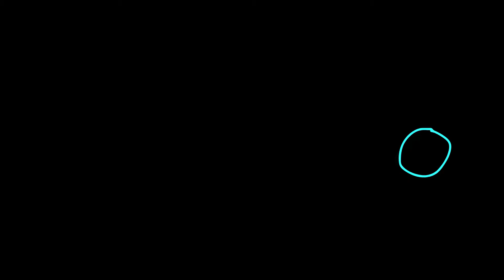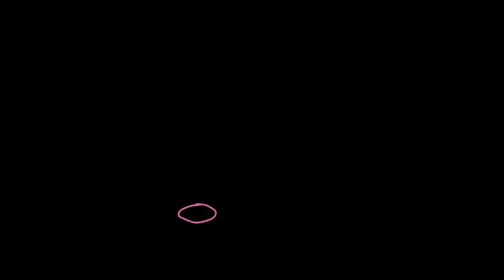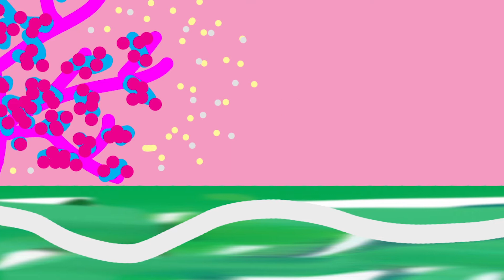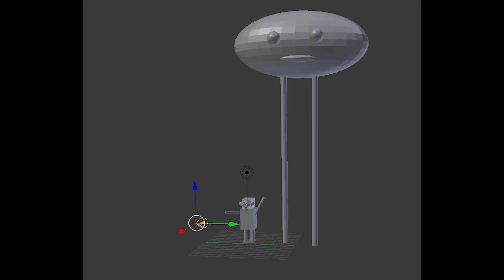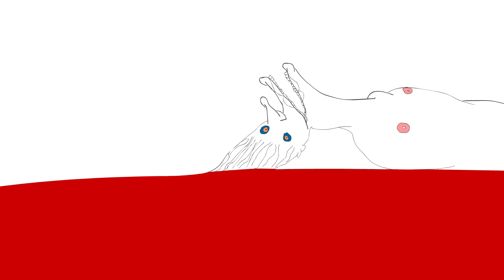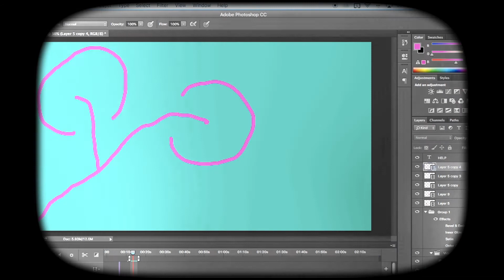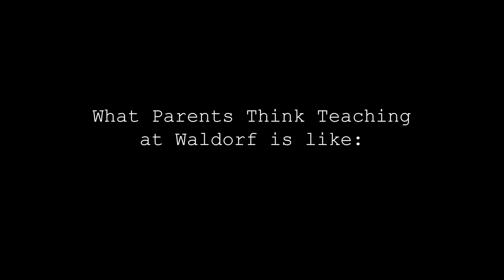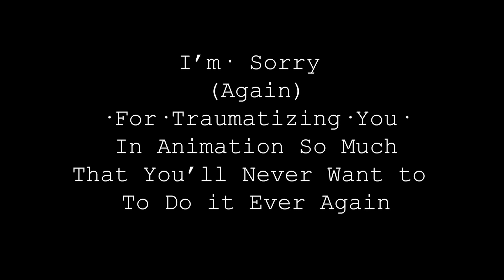PWHS Animation Show Spring 2018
Pasadena Waldorf High School Digital Animation Presents

Animation Show Spring 2018!